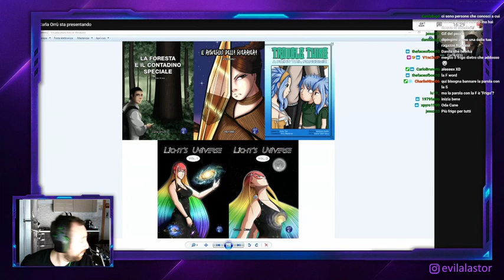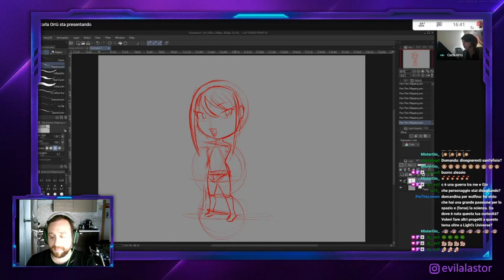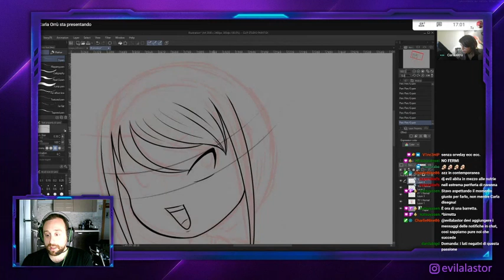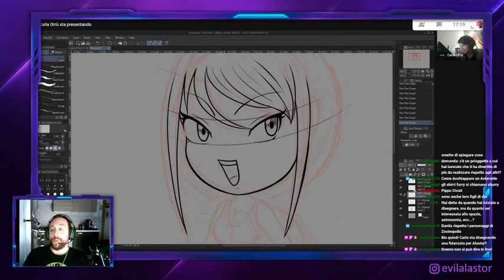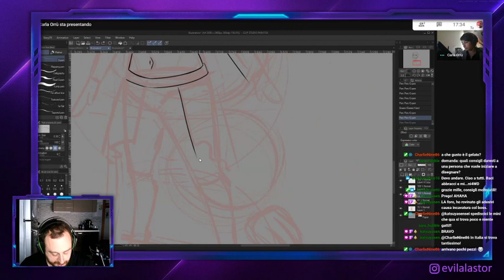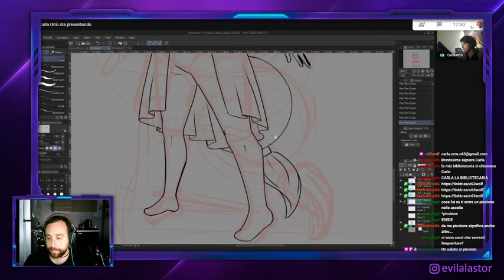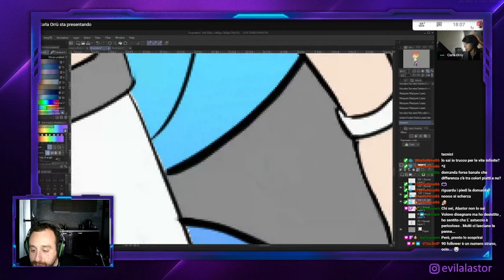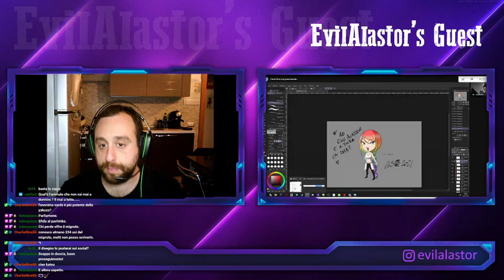Live intervista 20/03/2021 - Ospite sul canale di EvilAlastor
[ENG]
I was a guest on EvilAlastor's channel for an interview and we talked about comics, drawing and much more but in italian.
Sorry guys, I dunno I'll do the subtitles/translations.
This video has been edited, it isn't the full live (I cut the technical problems).

[ITA]
Sono stata ospite sul canale di EvilAlastor per un'intervista e abbiamo parlato di fumetti, disegno e tanto altro.
Questo video è stato editato, non è la live integrale (ho tagliato i problemi tecnici).

★  Follow me on the social platform ★